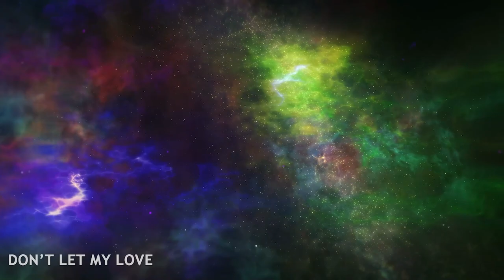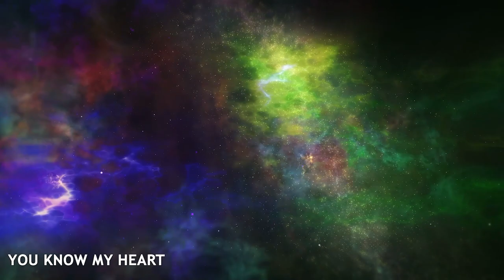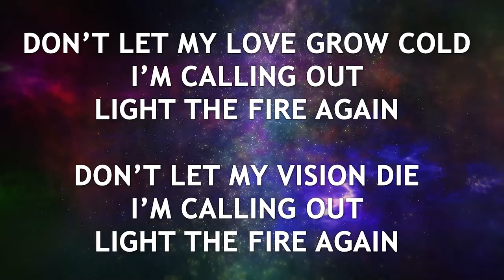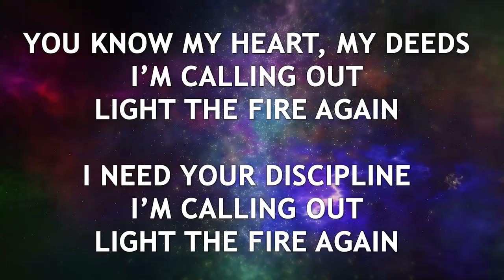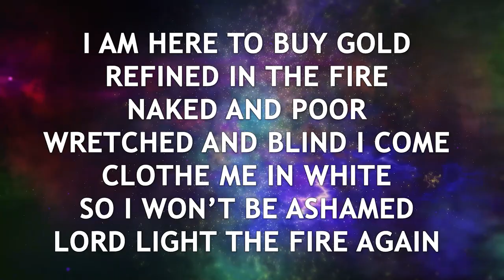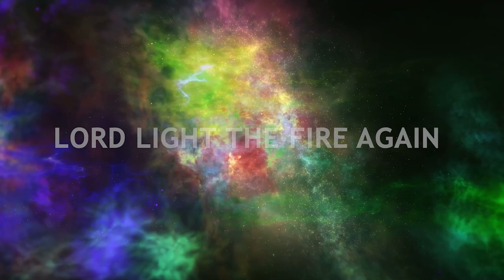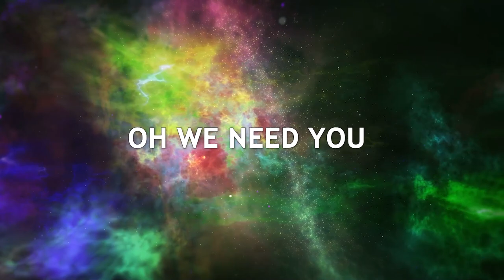Light The Fire Again By Brian Doerksen | A Classic Contemporary Worship Video With Lyrics and Vocals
This video, Light The Fire Again by Brian Doerksen reminds us to check ourselves and allow the Spirit of God to transform us into Christ's image and not the images of any other person or group. We need Your discipline, we need You Jesus to train us how to be like You. Lord light the fire again.

This is "Light The Fire Again" by Brian Doerksen

Remember to go out there and be a blessing to someone who can't pay you back.

If you have requests for specific or topics or worship songs please with or without vocals please leave me a comment and I'll create it for you as soon as possible.

We hope our videos encourage you and point you to stuff that matters...😀👍

Grace & Peace.
Deborah Windham - Open Door Media